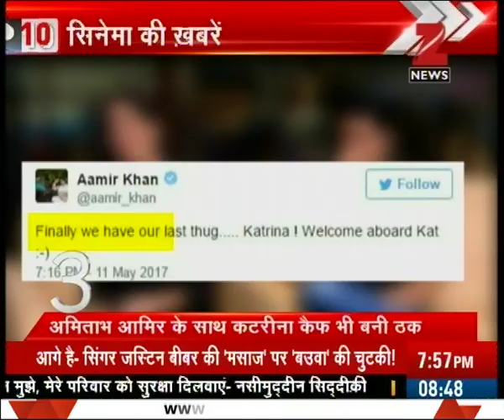Saif Ali Khan may make film with Vipul Shah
Saif Ali Khan may make film with Vipul Shah. Watch this special segment and get to know more here.